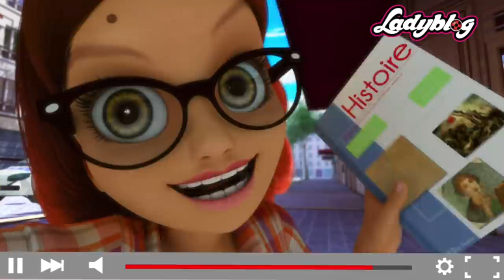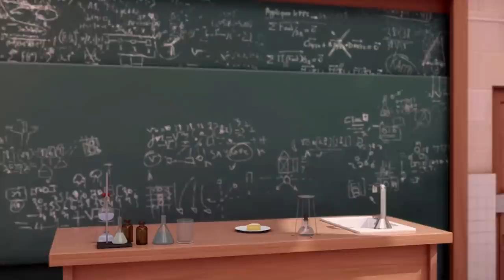Rocketear⎮Miraculous Ladybug Season 4 Review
Today we review the latest episode released from Miraculous Ladybug's Season 4! Each episode we delve into more and more drama and this is no exception. Season 4 has really lifted the stakes and we can't wait to talk and theorise about the impact these moments will have!

Hear our thoughts, and let us know yours in the comments down below!